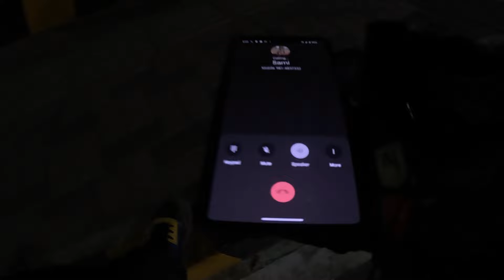SHIVARATI KO DIN YESTO YESTO VAYO ||GAYO SABAIJANA JAPAN /KOREA